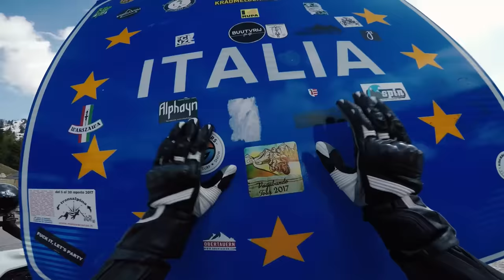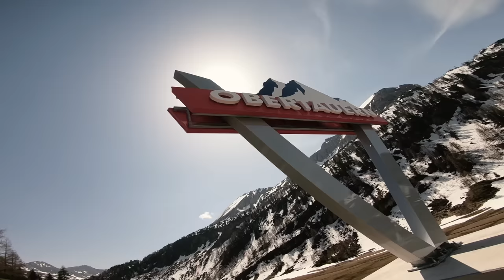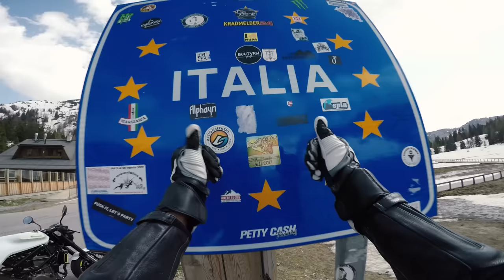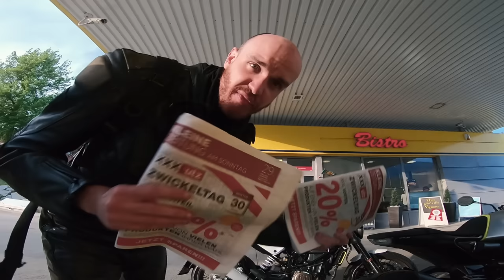VITPILEN ON TOUR [Part 2]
Let's not do what everybody else is doing. So let's go for a bike tour on the superstylish but not exactly comfortable Husqvarna Vitpilen bikes!
Together with three friends I went for a small experiment in order to find out how my body would react to ~1200km of Vitpilen riding in just three days. Of course I decided to capture the experience for you guys ;) Enjoy!
bikes: Husqvarna Vitpilen 401 & Husqvarna Vitpilen 701
selfie stick
editing: Adobe Premiere Pro CC
Everything was filmed in Austria and Northern Italy.